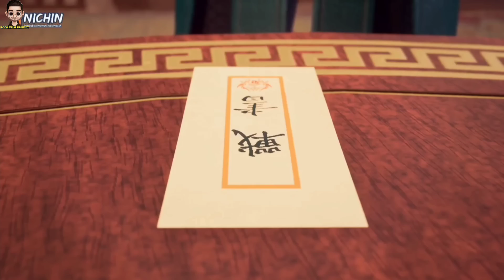SEMAKIN OP DENGAN 3 ARTEFAK SAKTI WARISAN SANG AYAH - ALUR CERITA DONGHUA WANGU SHENHUA PART 6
(tidak ad unsur pemaksaan)

Jasa Tab Komunitas Atau sebagai nya

Please dont do strike the channel..
We would remove the content/videos,